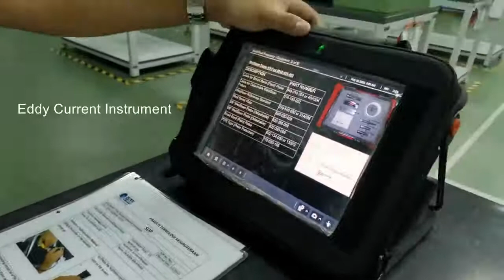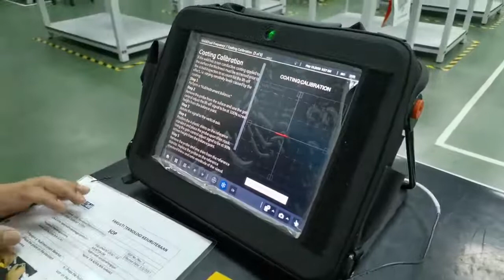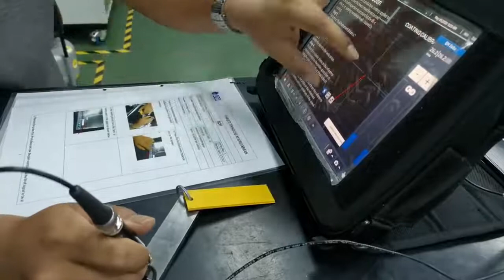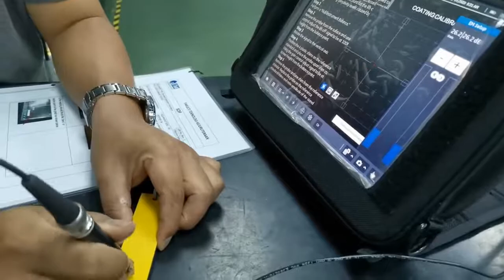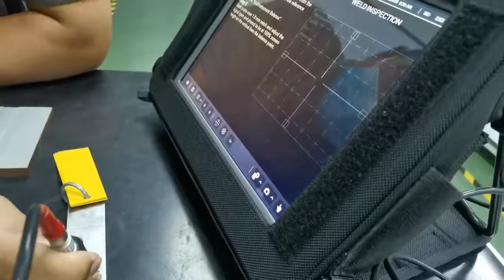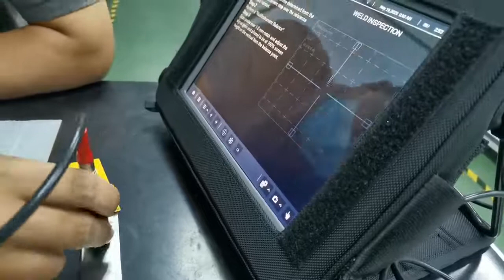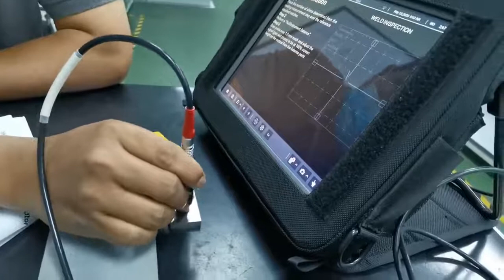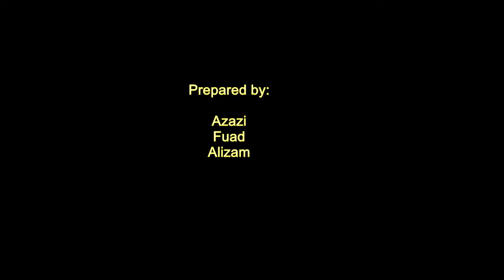Eddy Current Testing